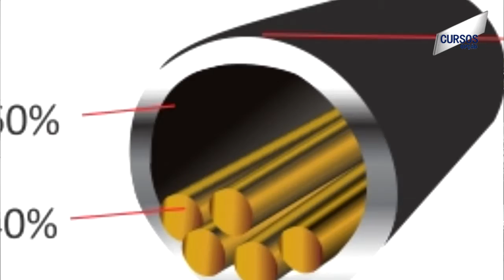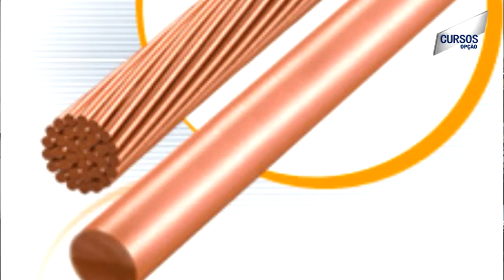Cabos , Dimencionamento dos eletrodutos nas estalações Elétricas, Materiais